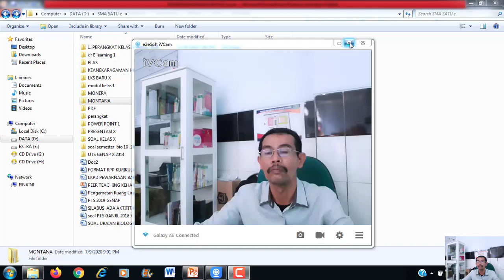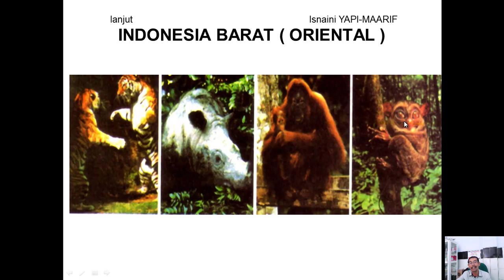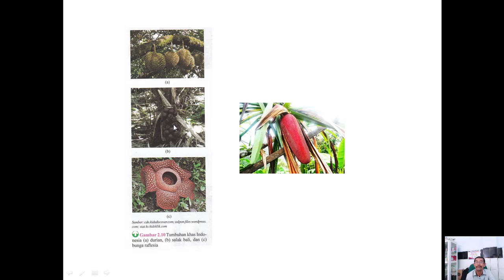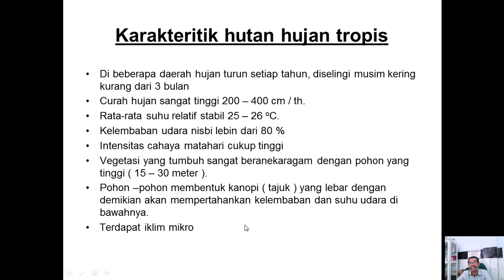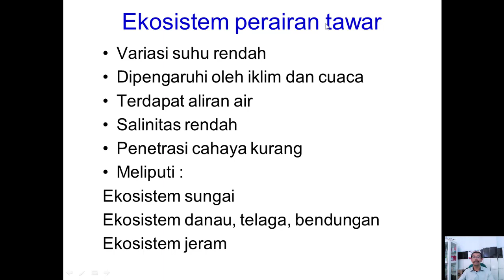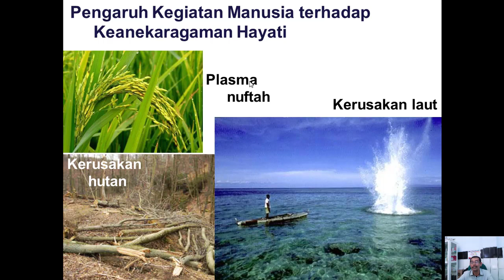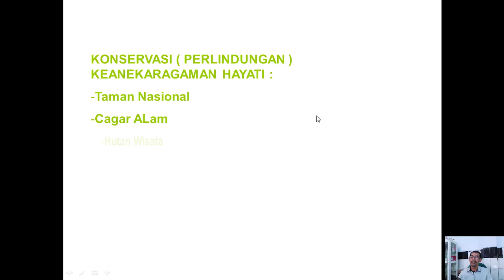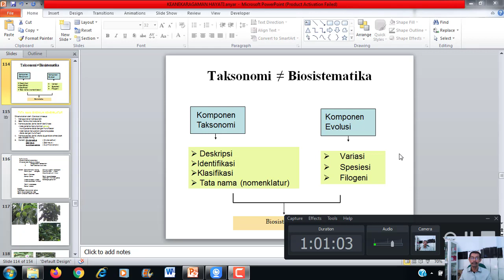X Keanekaragaman lanjut